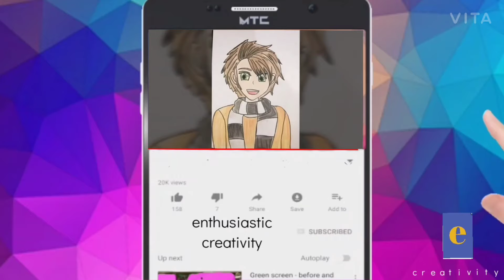How to make snowman face with paper